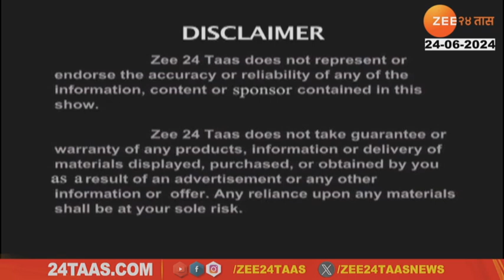My FM Show Episode 2